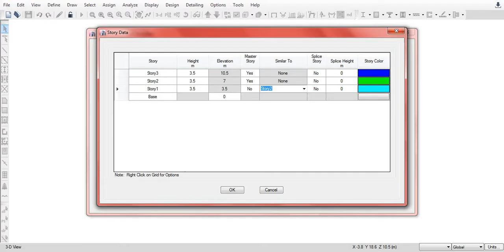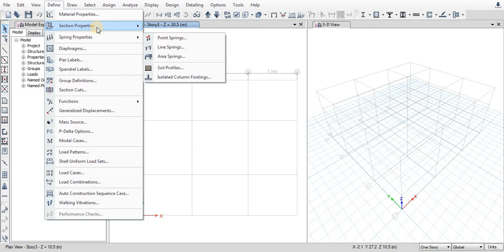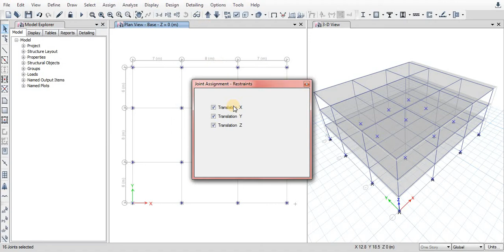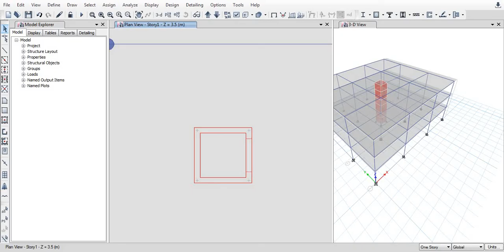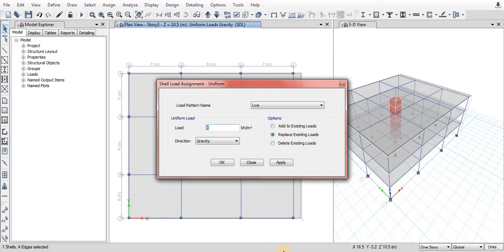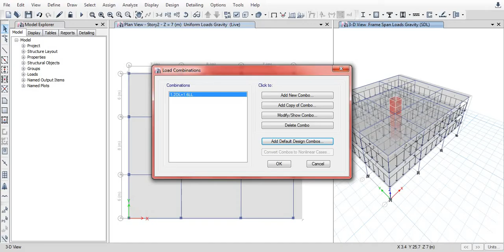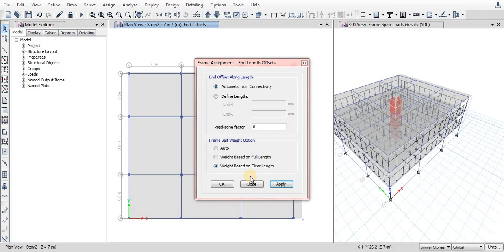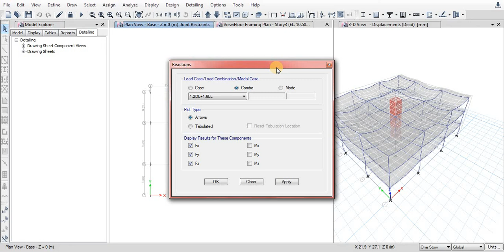Structural Analysis by Etabs 16.2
Another example, similar to previous one.

The new idea is a cantilever slab! It's very easy, only pay attention to the reference points.